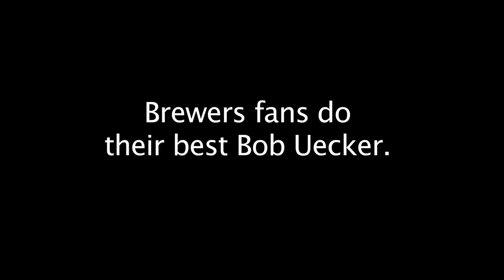Video: Brewers fans imitate the Bob Uecker home run call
Milwaukee Brewers fans do their best imitation of Brewers announcer Bob Uecker’s home run call.